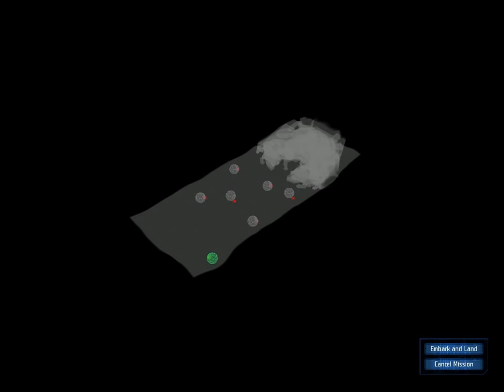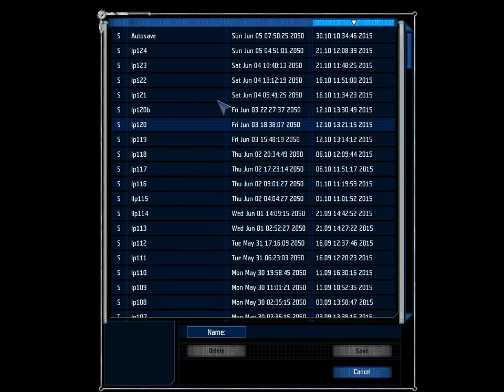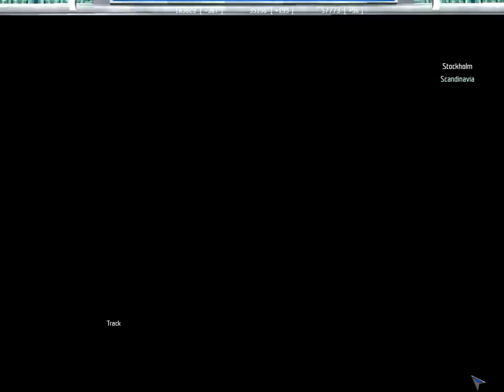Let's Play UFO Aftershock 124: Searching for Alien Tech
We can never have enough alien tech. Further to previous video descriptions where I talk about how important that resource is it's time to go get more territories to secure more of it. That way we can get even more territories to secure even more alien tech to secure more territories and it goes on.

It also means we have a lot of different sources of it... just in case. Things may look good now but that's now. Later things won't be so rosy.